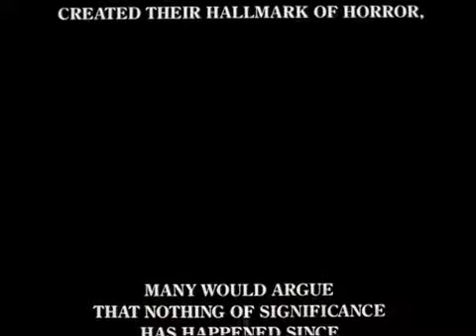CREEPSHOW 2 (1987) ( Online Audio Latino )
Creepshow 2 es una película de terror estadounidense dirigida en 1987 por Michael Gornick. Tras el éxito de Creepshow (1982), era inevitable que Stephen King y el director George A. Romero unieran de nuevo sus fuerzas para crear nuevas historias al estilo de las legendarias revistas de EC Comics. En esta ocasión fueron tres relatos tan espeluznantes como divertidos. Stephen King es una vez más el creador de las historias y Romero el guionista del film. Al contrario que en la primera parte, en que se nos muestra las cinco historias seguidas por las páginas del comic que van pasando con el viento, esta vez es el propio Creep, interpretado por Tom Savini quien nos presenta las siguientes historias: "El viejo jefe Cabeza de Madera", "La balsa", y "El Viajero".
Título original
Creepshow II (Dead and Undead: Creepshow 2)
Año
1987
Duración
90 min.
País
Estados Unidos
Director
Michael Gornick
Guión
George A. Romero (Historias: Stephen King)
Música
Les Reed
Fotografía
Richard Hart & Tom Hurwitz
Reparto
George Kennedy, Dorothy Lamour, Lois Chiles, Tom Wright, Stephen King, Tom Savini, Frank Salsedo, Holt McCallany, David Holbrook, Don Harvey, Page Hannah, David Beecroft, Richard Parks, Chere Bryson, Joe Silver
Productora
New World Pictures
Género
Terror. Fantástico. Animación | Secuela. Monstruos. Comedia de terror. Película de episodios